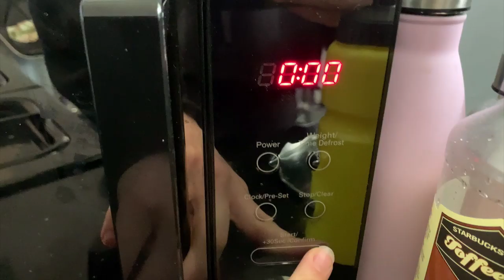A Day in the Life of an Elite Dancer in LOCKDOWN - Hannah Martin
DAY IN MY LIFE AS AN ELITE DANCER IN QUARANTINE

Hi! If you are new around here my name is Hannah Martin. I am a full-time dancer and I love sharing all my top tips here on youtube. I also do funny videos and vlogs which you might also enjoy so make sure to check out some of the links above for more cool creative content.